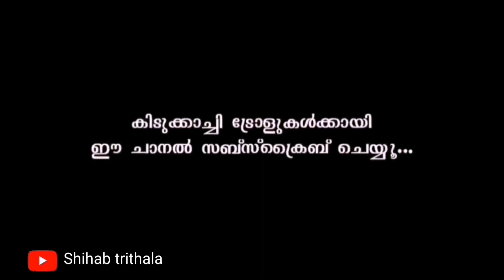Tik tok ദുരന്തങ്ങൾ എല്ലാം ഒരു കുടക്കീഴിൽ..